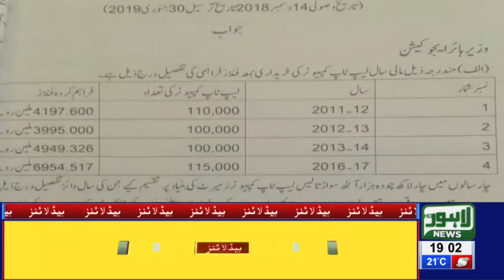07 PM Headlines Lahore News HD – 12th March 2019